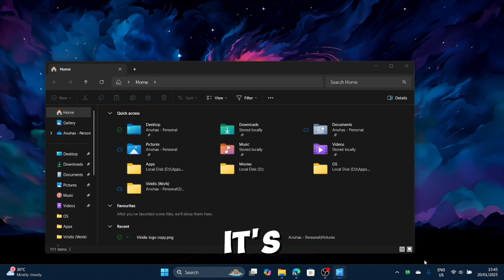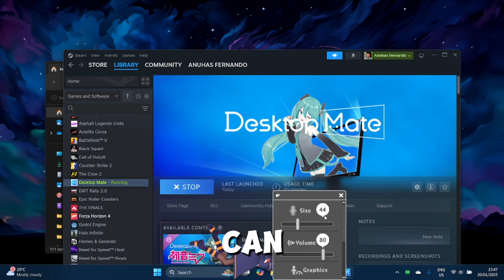How to Download & Install Desktop Mate | Easy Guide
Want to add the beautiful Desktop Mate to your PC and keep her company all day? 🌟 It’s free, fun, and easy to set up! In this video, I’ll show you step-by-step how to download, install, and customize Desktop Mate using Steam. 🚀

Steps Covered:
1️⃣ Open Steam or install it if you don’t have it.
2️⃣ Search for Desktop Mate in the Steam search bar.
3️⃣ Install and launch the app from your library.
4️⃣ Customize your mate with settings like character, size, volume, and more!

If you have questions or want to see other guides, drop your suggestions in the comments below. Let’s keep exploring cool PC tools together!